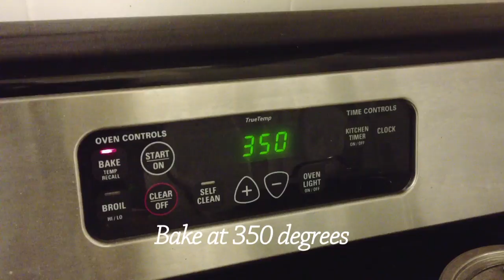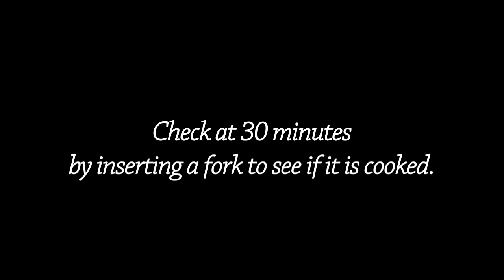Easy Bake Salmon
Our favorite way to make salmon.  Buy a nice filet of salmon. We use seasoning packets (Goya Sazon) and then top with Cilantro.  We bake at 350 degrees for 30-45 minutes and then check. It all depends on the size of salmon for total cooking time.  Check with a fork to see if it is cooked.

For the following night leftovers, we top with teriyaki sauce and rebake for 10-15 minutes for easy teriyaki salmon.  Do not microwave left-over salmon -- it will stink up your kitchen.